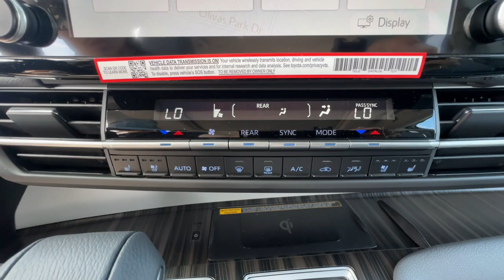2024 Toyota Sienna Limited Ventura, Oxnard, Simi Valley, Thousand Oaks, Northridge CA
New 2024 Toyota Sienna Limited available at Ventura Toyota located in 6360 Auto Center Drive, Ventura, CA, 93003.
Stock#: TT62147 - VIN#: 5TDZRKEC0RS224424

Please mention the stock# TT62147 when you contact the dealership for this vehicle.

Get acquainted with the  2024  Toyota Sienna. This bold, smooth-riding Sienna delivers everything you want and need in a family vehicle. From its advanced safety features to its luxurious cabin to its powerful performance, this minivan will exceed your expectations.  Treat yourself to a test drive in this smart and stunning Sienna. Our friendly and knowledgeable staff will tailor your experience to meet your unique needs.